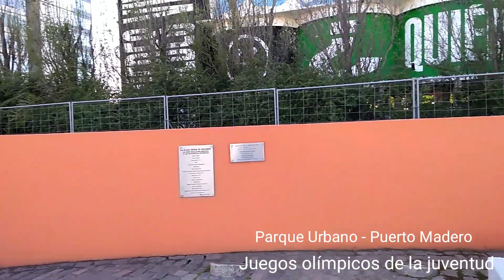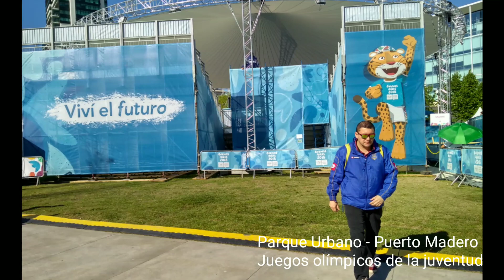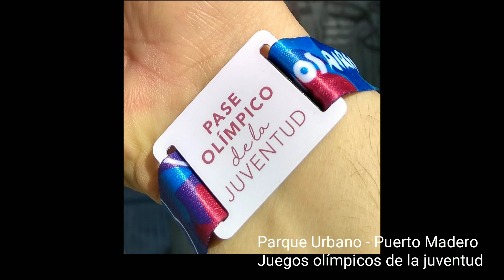Juegos olímpicos de la juventud en Puerto Madero resumen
Si te gusta lo que ves y quieres invitarme un ☕ o una 🍰 podes hacerlo acá 👇